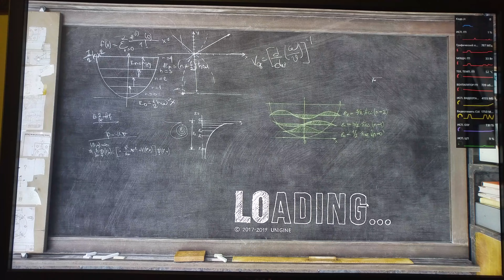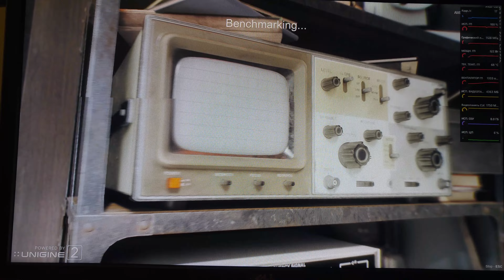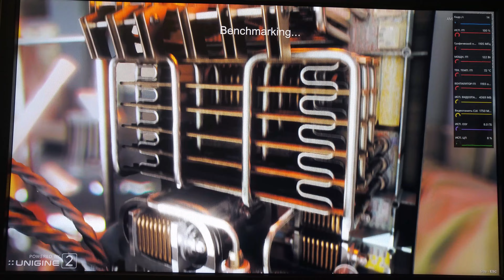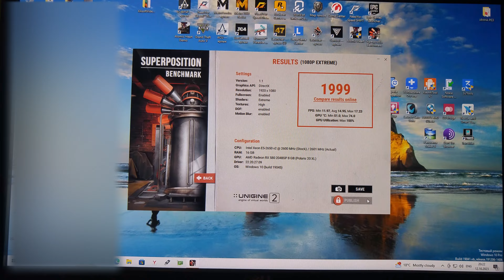Soyo rx580 2048sp 1080p extreme superposition benchmark (4k)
Запись теста производительности видеокарты в 1080p extreme пресете с экрана монитора на lg g4.
Поддержите пожалуйста по ссылкам:
If you wish, you can support here please:
Благотворительный фонд повернись живим/Charitable Foundation for the support of Ukraine:
и мои личные/ and my personal:
Конфиг для трансляций/Configuration:
PS: PS4 Slim 1Tb  720p 60fps